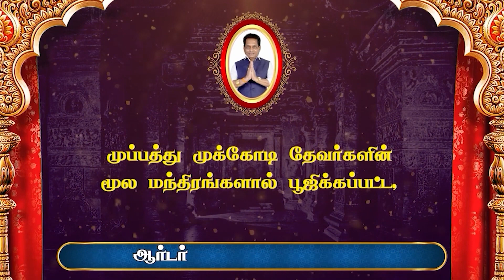வைகாசி விசாகம் கண்டிப்பாக செய்ய வேண்டியவை ? | Vaikasi Visakam 2023 in Tamil | Aanmeega Thagaval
வைகாசி விசாகம் கண்டிப்பாக செய்ய வேண்டியவை ? | Vaikasi Visakam 2023 in Tamil | Aanmeega Thagaval | Rajayogam

வைகாசி விசாகம் விரதம் , வழிபாட்டு முறை ! | Vaikasi Visakam History and Importance in Tamil | ராஜயாகம் | Dr. K . ராம் | ஆன்மிக தகவல்

Dr.K.Ram Ph.D(USA),
Rajayogam,

Vaikasi Visakam | Vaikasi Visagam | வைகாசி விசாகம் | வைகாசி விசாகம் 2023 | வைகாசி விசாகம் வரலாறு | வைகாசி விசாகம் சிறப்புகள் | வைகாசி விசாகம் விரதம் இருப்பது எப்படி | விசாகம் நட்சத்திரம் பலன்கள் | Vaikasi Visakam 2023 date | வைகாசி விசாகம் விரதமுறை | வைகாசி விசாகம் பலன்கள் | Vaikasi Visakam Fasting Benefits | வைகாசி விசாகம் வழிபாடு | வைகாசி விசாகம் மகத்துவம் | முருகன் நட்சத்திரம் | Murugan Story | Vaikasi visakam history | pal kavadi | பால் காவடி |
விசாகம் | வைகாசி பெளர்ணமி | Negative Thinking | Positive Thinking | Negative Thought |  சாமுத்திரிகா லட்சணம் | ஜாதகம் | Pariharam | இஷ்ட தெய்வம் | தீய சக்தி | பரிகாரம் | திருஷ்டி கழித்தல் | சாஸ்திர குறிப்புகள்